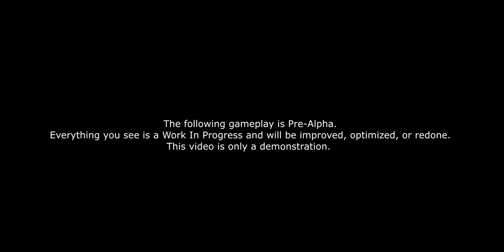EmergeNYC - First Person Fire Truck Driving, Q Siren + More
Tech Demo October 31st! Reserve your spot now by contributing and grabbing a Deluxe Edition reward or higher

Hey everyone! This weeks update is pretty awesome! We spent a ton of time this week finishing up the interiors of the trucks and getting them setup in game with features such as clicking switches and buttons (We will animate them next), + side mirrors and looking out of windows like American Truck Simulator. We also experimented with different audio mastering to get close to realistic sounds inside the apparatus cab. Check out the video now!
This week is exciting for us as we launch our advertising campaign tomorrow to reach out to millions of people, and we have also just signed with an Indie Development Studio to help develop the game. This studio has artists, developers, its own backend system, and even Marketing directors. The next few months are exciting and we hope you are all excited for the tech demo in 15 days!